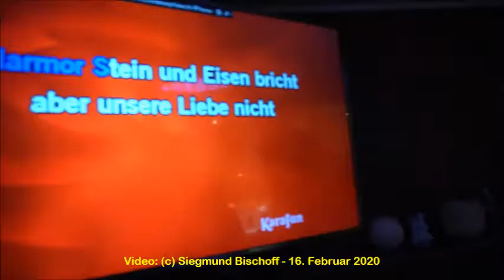Herford - 16. Februar 2020 - Geburtstagsfete von Richard Balbin Claudio - 921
Karaoke singen